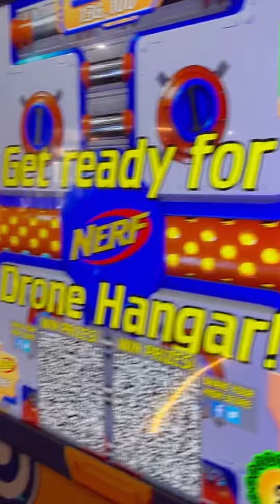Mathew Holland’s Masonic Adventure